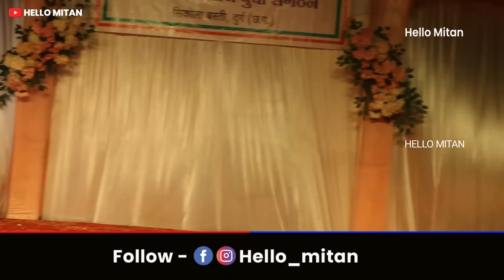Nacho Mai ( नाचो मै ) वायरल गाना !! @hellomitan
!! एक शाम देश के नाम !!

 डी जे  डान्स प्रतियोगिता सिकोला बस्ती, दुर्ग ( छ. ग.)
 || DJ DANCE PRATIYOGITA SIKOLA BASTI DURG 2024 ||

आयोजक समिति :-
सतनामी समाज युवा संगठन सिकोला बस्ती, दुर्ग (छ.ग.)
कुमार चेलक , साहिल सिरमोर महेश चुतुर्वेदी  एवं सतनामी समाज
विशेष सहयोग - चड्डा ग्रुप

VIDEO CREDIT'S

कैमरा :-  सागर साहू

एडिटिंग :- ओमेश निषाद

SHREE STUDIO PARASKOL MO. 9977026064, 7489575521

इसी तरह के नये नये वीडियो देखने के लिए हमारे वीडियो को लाइक, शेयर, कमेंट और हमारे चैनल को सब्सक्राइब जरुर करें और साथ ही साथ बेल आइकॉन के बटन पर क्लिक करें .

PLESE SUPPORT